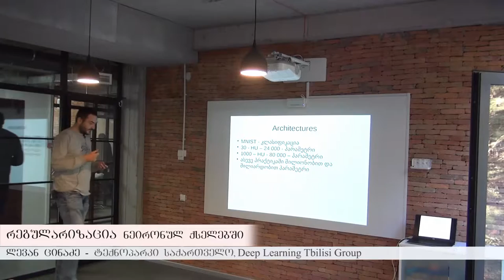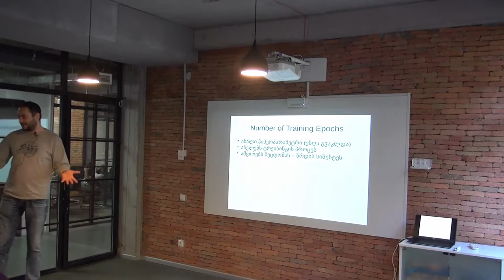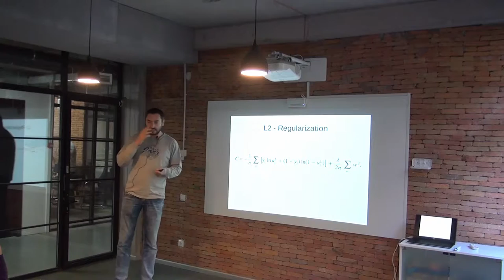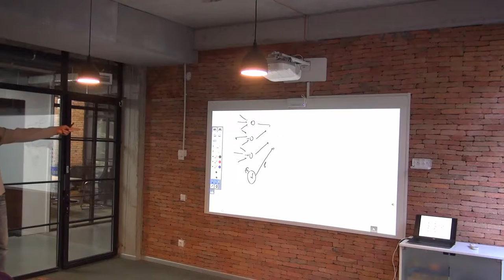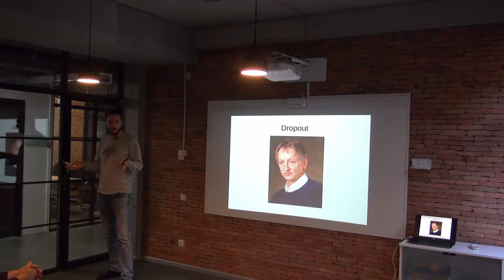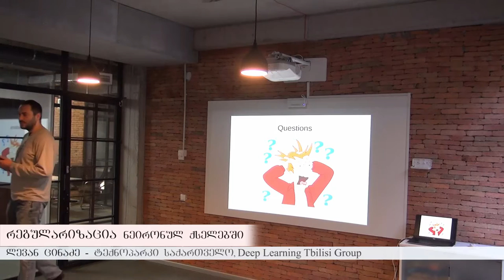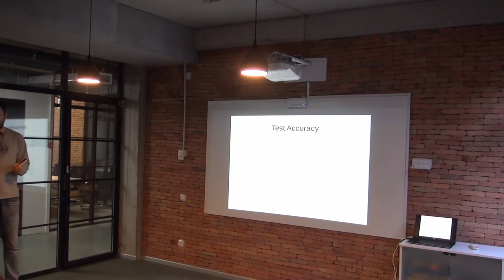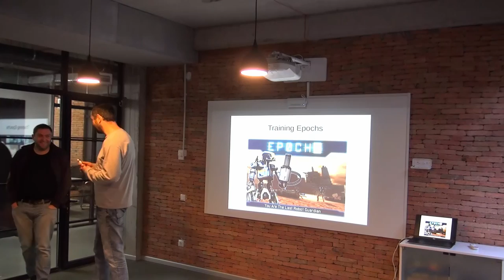რეგულარიზაცია ნეირონულ ქსელებში